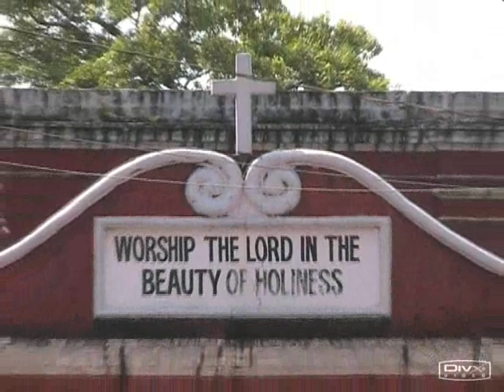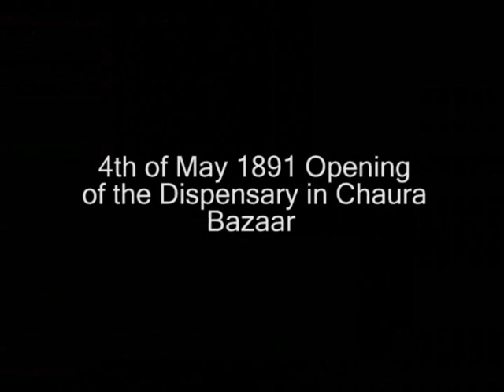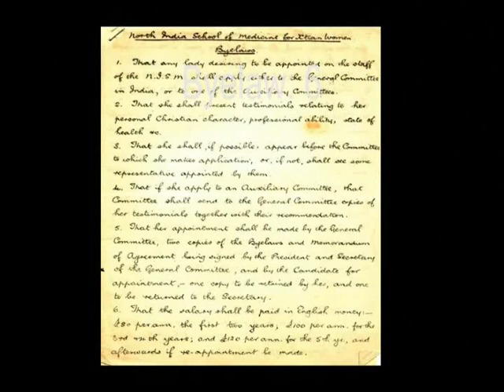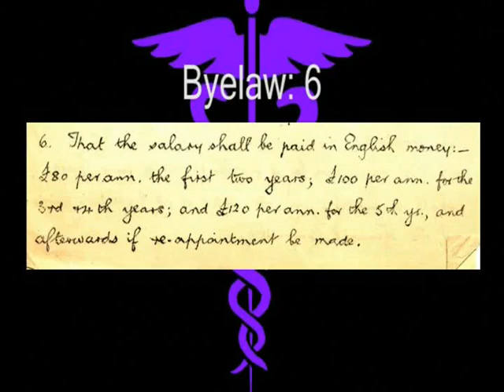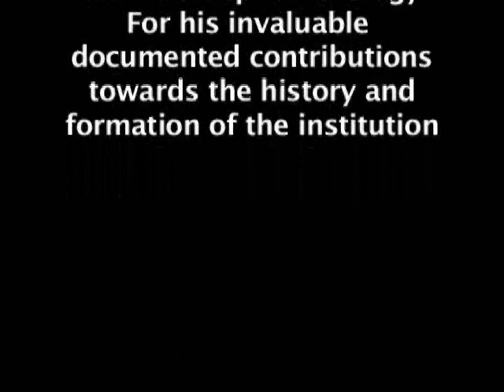CHRISTIAN MEDICAL COLLEGE & HOSPITAL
According to the Constitution of the Christian Medical College Ludhiana Society (Regd.), the Christian Medical College Ludhiana is an educational and research institution of an all India character established and run by the minority Christian community. Its primary aim is to educate and train Christian men and women as health professionals, in the spirit of Jesus Christ for the healing ministry of the Church in India. However, like man other Christian educational institutions this college also offers educational facilities